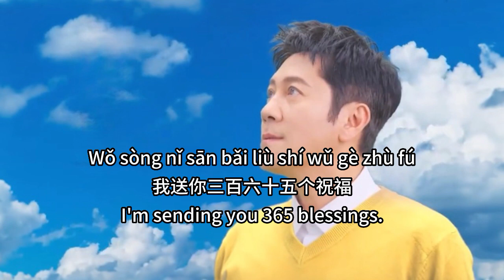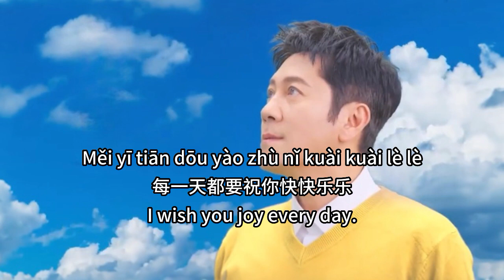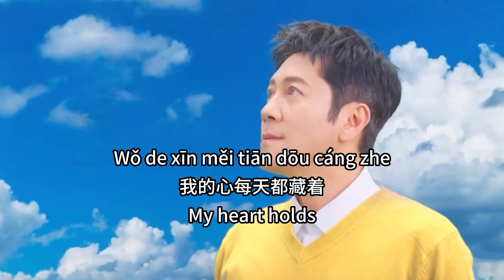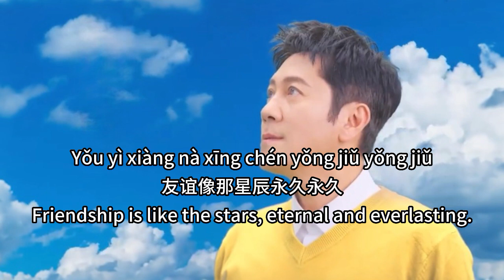【365个祝福 - 蔡国庆】365 BLESSINGS - CAI GUOQING / 365 بركات / Chinese, Pinyin, English, Arabic Lyrics